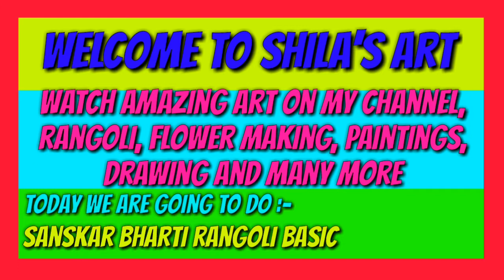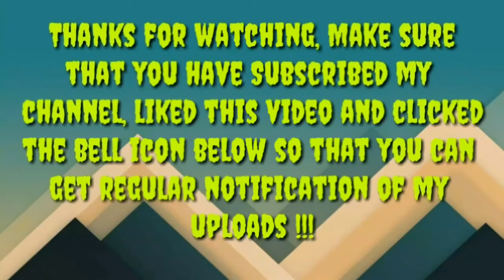Sanskar bharti rangoli basic part 7